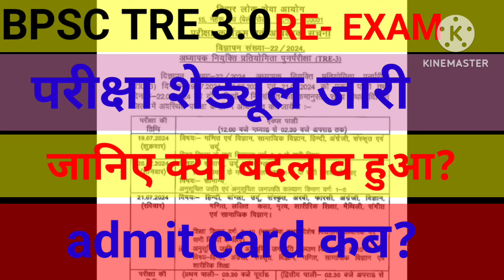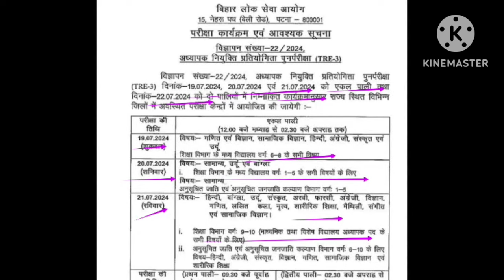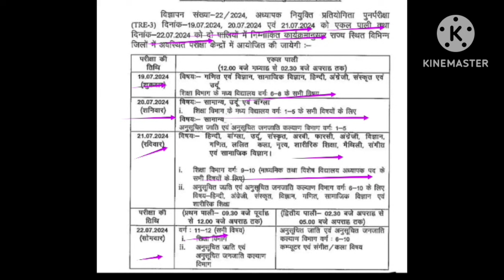BPSC TRE 3.0 EXAM schedule Jari/Bihar Shikshak Bharti exam date 2024/admit card /Physical Education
Hi

bpsc_tre_3. 0_EXAM_DATE